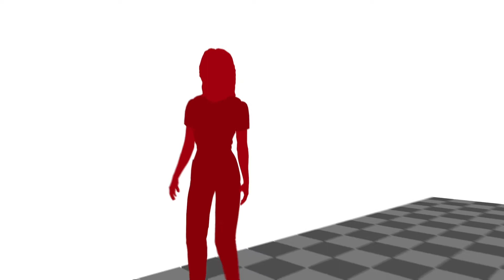Risk Control: Preventing Slips, Trips & Falls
Slips and trips are the most common cause of injury at work and the most reported injury to members of the public.  Watch this video to find out how you can prevent these accidents.